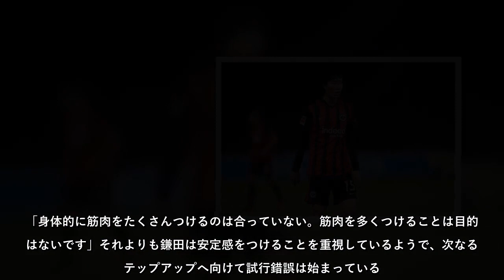「筋肉を多くつけることが目的ではない」 鎌田大地が目指すさらなる成長